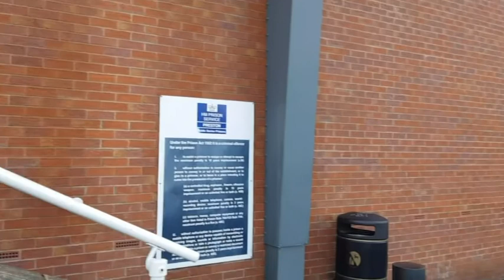Prison Officer Asked Questions About Drug Smuggling Ring At HMP Preston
Videos from the Live Free back catalogue, edited to bring you the highlights of the visit or encounter.
Live Free is a British auditor bringing entertaining content and highlighting corruption and failings within prisons and the public services.